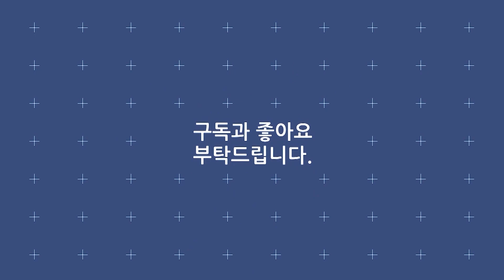이토록 애절할 수 있을까? 명품 라이브 《 신유 동백아가씨 》 원곡 : 이미자 / MBC가요베스트 766회 목포 2020난영가요제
가수 : 신유
곡명 : 동백아가씨 ( 원곡 이미자 )
프로그램 : MBC가요베스트 766회 목포 ( 2020난영가요제 )
장소 : 목포시민문화체육센터
가사
헤일 수 없이 수많은 밤을
내 가슴 도려내는 아픔에 겨워
얼마나 울었던가 동백아가씨
그리움에 지쳐서 울다 지쳐서
꽃잎은 빨갛게 멍이 들었오

동백꽃잎에 새겨진 사연
말못할 그 사연을 가슴에 안고
오늘도 기다리는 동백아가씨
가신님은 그 언제 그 어느날에
외로운 동백꽃 찾아 오려나